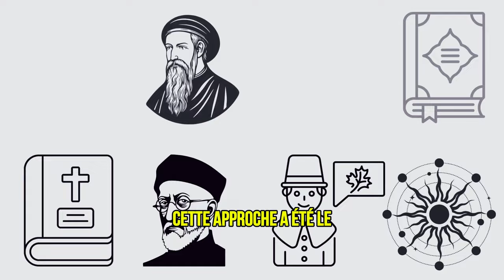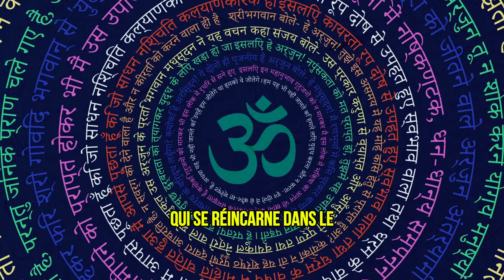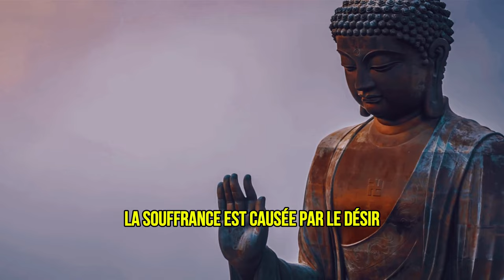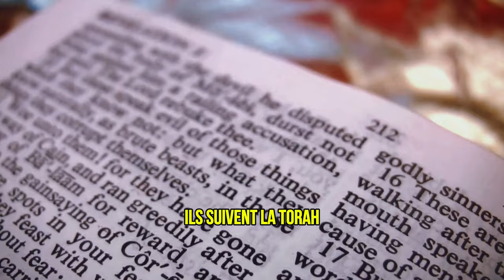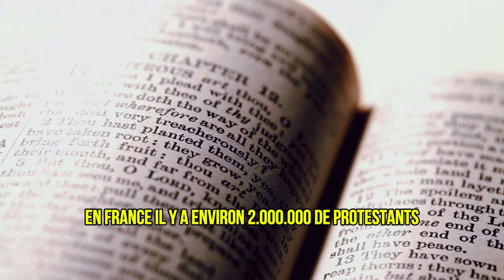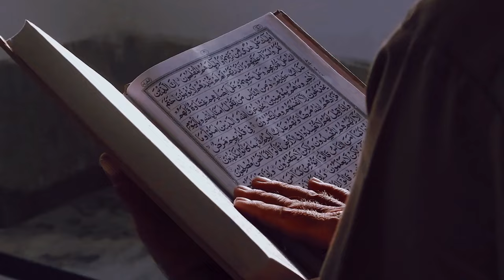LA PLUS GRANDE RELIGION DE FRANCE EST ....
Toutes les religions expliquées en 10 minutes.
Les religions du monde et leur présence en France.

Explorez les principales religions mondiales et leur impact en France ! De l'hindouisme au christianisme, en passant par le bouddhisme, le judaïsme, l'islam et bien d'autres, plongez dans les croyances, les pratiques et les communautés religieuses qui enrichissent la diversité culturelle française. Découvrez l'évolution de chaque religion, ses principes fondamentaux et son influence sur la société.

Quelle est la religion dominante en France ?
Quelle place pour la religion en France aujourd'hui ?
Pourquoi la France n'est plus catholique ?
Quelle est la religion dominante ?
la religion en philosophie
la religion en entreprise

Dans cette présentation, nous abordons :

01:02 Hindouisme : Les croyances et la variété de cette ancienne religion en France.
02:14 Bouddhisme : La quête de l'illumination et la présence bouddhiste en France.
02:57 Judaïsme : La foi monothéiste et la grande communauté juive en France.
03:41 Christianisme : Les différentes branches, incluant le catholicisme, l'orthodoxie et le protestantisme.
04:22 Catholicisme
05:00 Orthodoxie.
05:30 Protestantisme.
05:56 Islam.
06:27 Sunnisme.
06:40 Chiisme.
06:54 ibadisme.
07:02 Confucianisme.
07:17 Taoïsme.
07:39 Shintoïsme.
07:54 Spiritisme,
08:10 Religions afro-brésiliennes.

Candomblé,
Umbanda,
Diversité religieuse,
Croyances spirituelles,
Communautés religieuses en France,
Histoire des religions,
Culture religieuse,
Spiritualité,

Islam : La révélation de Mahomet et la diversité des communautés musulmanes en France.
Confucianisme et Taoïsme : Les philosophies chinoises et leur influence en France.
Shintoïsme : La religion japonaise et sa pratique en France.
Spiritisme : La foi d'Allan Kardec et ses adeptes en France.
Religions afro-brésiliennes : Le candomblé, l'umbanda et leur héritage en France.
Joignez-vous à nous pour une exploration captivante des diverses traditions religieuses et leur impact en France.

Religions du monde,
Religions en France,
Hindouisme,
Bouddhisme,
Judaïsme,
Christianisme,
Catholicisme,
Orthodoxie,
Protestantisme,
Islam,
Sunnisme,
Chiisme,
Confucianisme,
Taoïsme,
Shintoïsme,
Spiritisme,
Religions afro-brésiliennes,
Candomblé,
Umbanda,
Diversité religieuse,
Croyances spirituelles,
Histoire des religions,
Culture religieuse,
Spiritualité,
N'hésitez pas à laisser un commentaire, à aimer et à partager cette vidéo si elle vous a plu.